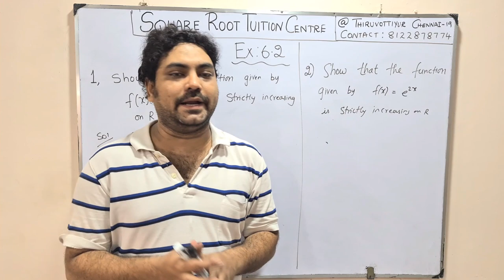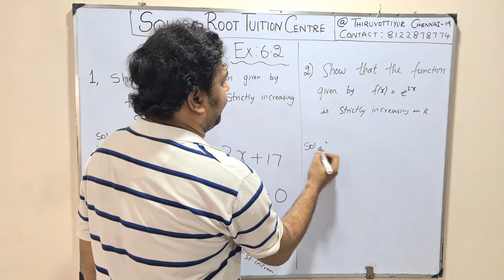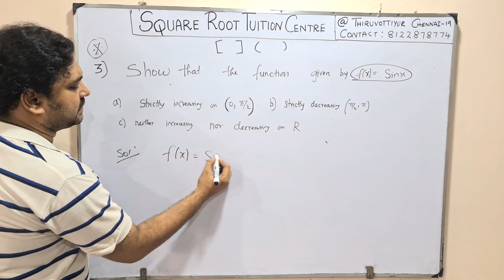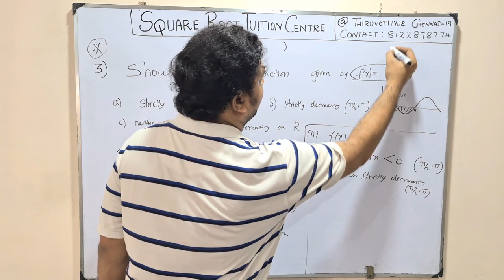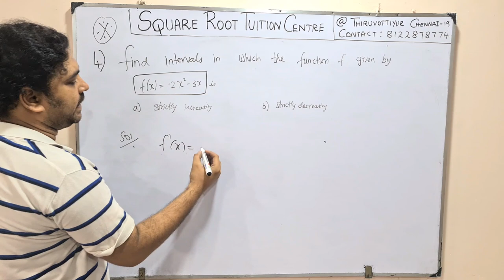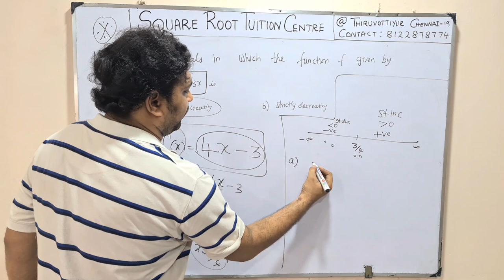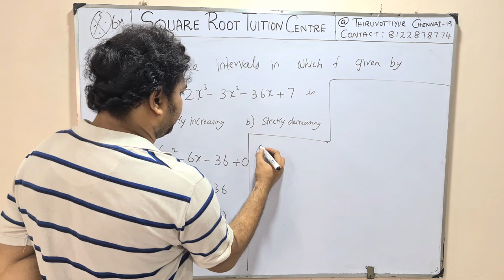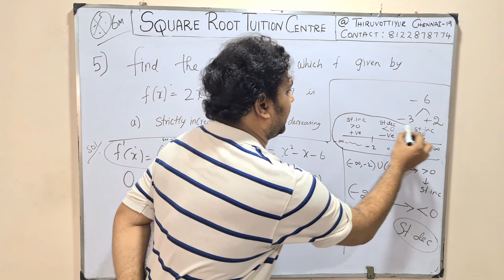CBSE|Class-12|Maths|Applications of derivatives |Ex:6.2|Part-1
CBSE
Class-12
Maths
Applications of derivatives
Ex:6.2
Part-1
By
Naseer Ahamed SK (B.E)